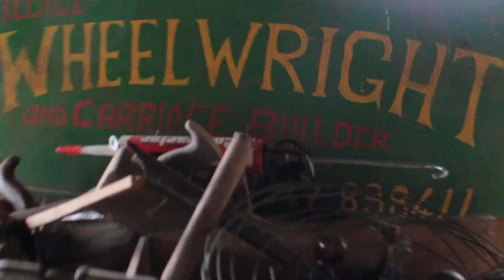THE COPPER FAMILY - HARD TIMES OF OLD ENGLAND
Just before the shutters were closed on normal life we had a fantastic visit to a local historical farm. Plenty of context for the family songs here! Charlie Cain the Area Ranger for the National Trust kindly showed us around. There is far more to explore at Saddlescombe and we intend to go back and see Charlie when normal life has resumed.

Huge thanks to Charlie!

Stay safe!

For more than 400 years our family have sung from our collection of old English songs that has been handed down from generation to generation. We are two members of the Copper Family of Sussex and we are exploring what traditions are, what they mean and how relevant they are in an ever changing world. Starting with our own collection of songs and our home county we are going to see what other deep roots there are out there!